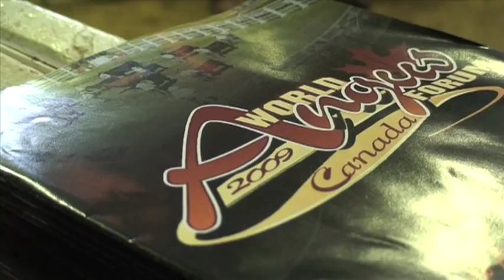World Angus Forum Red Angus Bull and Female Champions - API Creative Media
Watch as the 2009 World Angus Forum Grand Champion Female and Bull are selected at Spruce Meadows, Alberta, Canada. for bring us this coverage.